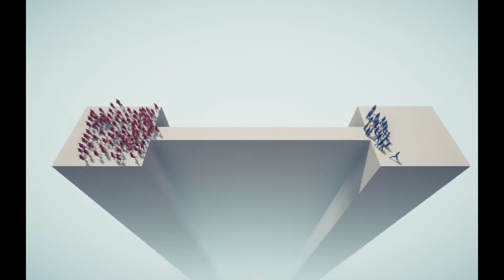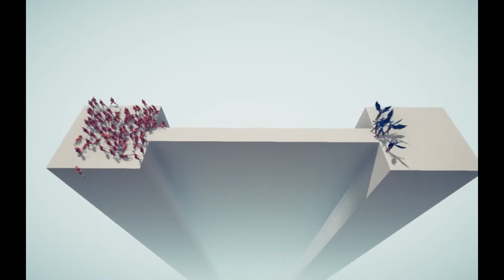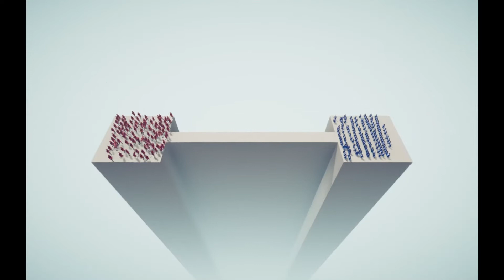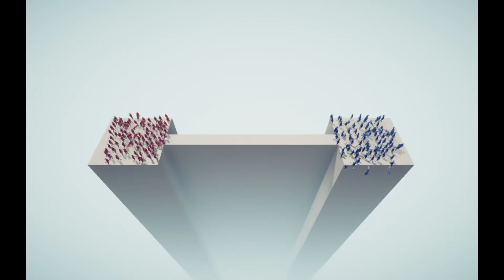Farmer Farmer vs All Farmer